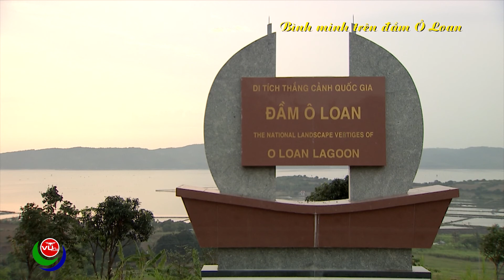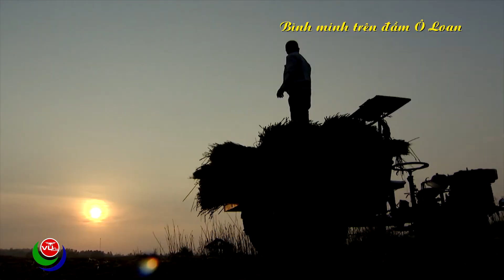ĐẦM Ô LOAN PHÚ YÊN | CUỘC SỐNG TRÊN ĐẦM | HẢI SẢN ĐẦM Ô LOAN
Sự tích đầm Ô Loan
Được thiên nhiên ban tặng cho một vẻ đẹp khoáng đạt, đầm Ô Loan là một thắng cảnh nổi tiếng của tỉnh Phú Yên.
Nằm trên quốc lộ 1A cách thành phố Tuy Hoà khoảng 22km về phía bắc, Ô Loan có diện tích 1570km, nổi danh là một đầm nước lợ nằm sát cửa biển với vẻ đẹp bình dị, mộc mạc và yên bình. Toạ lạc sát chân đèo Quán Cau; từ trên đèo nhìn xuống, đầm có hình dáng như một con chim phượng hoàng đang dang đôi cánh phủ rợp cả vùng.
Địa điểm này còn có những câu chuyện huyền bí gắn liền với tích  “Cao Biền Dậy Non” và một cồn cát tự nhiên được dân gian xem như “mồ chôn Cao Biền”. Thế nhưng, truyền thuyết nổi tiếng nhất vẫn là chuyện về nàng tiên nữ tên Loan. Tương truyền ngày xưa có một nàng tiên nữ với sắc đẹp tuyệt trần, vì bản tính ham chơi, nghịch ngơm nên đã cưỡi Ô Thước bay xuống trần gian du ngoạn khắp mọi miền. Đến vùng đất Tuy An, chim mỏi cánh nên hạ xuống đây, khiến người và chim hoá thành một đầm nước. Từ đó nhân dân lấy tên nàng ghép với tên Ô Thước, gọi tắt là Ô Loan để đặt tên cho đầm này.
Đặc sản Đầm Ô Loan
Đến Ô Loan ăn gì là câu hỏi mà du khách và các bạn trẻ đến đây vẫn thường băn khoăn. Là một đầm nước nằm cận biển nên hải sản ở đây có hương vị nổi trội không thua kém bất cứ vùng biển nào của cả nước.Một trong những món làm nên tên tuổi của nơi đây chính là hào, một loại thuỷ sản được mệnh danh là món ngon phải thử khi đến đây. Hào vừa được ngư dân đánh bắt nên vẫn còn tươi và chắc thịt. Các món ngon từ hào có thể kế đến như cháo hào hay  Hào nướng mỡ hành.
Ngoài ra, một món ăn khác cũng góp phần không nhỏ trong việc níu chân du khách chính là cua Huỳnh Đế, loại cua đặc biệt chỉ sống ở những vùng nước sâu và lạnh, mang trong mình rất nhiều giá trị về mặt dinh dưỡng và cả độ quý hiếm. Ngoài ra, du khách cũng có thể thưởng thức các loại hải sản khác từ những hàng quán bình dân trong khu vực xung quanh đầm.